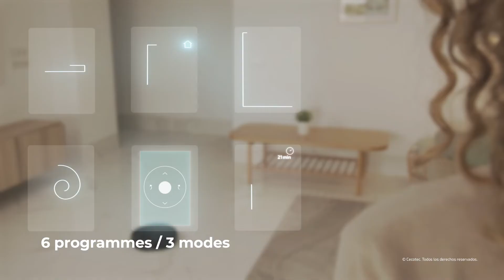Conga 1990 Titanium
Robot aspirateur Conga 1990 Titanium avec technologie aléatoire. 160 minutes d'autonomie. Puissance d'aspiration de 2100 Pa.